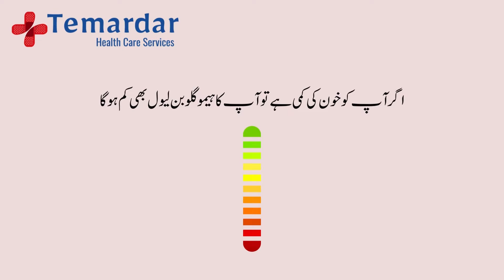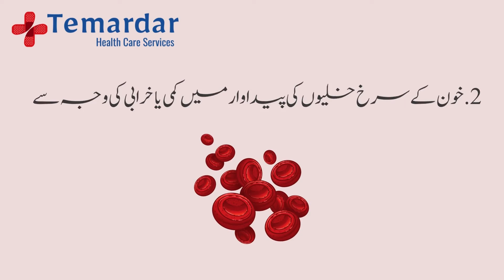What is Anemia ? | anemia kya hai | Lahore | Islamabad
Temardar is a home healthcare and hospice in Pakistan striving to deliver better and convenient healthcare at home. Our services include home healthcare for post-surgery patients, online consultation with doctors, appointments with the best specialist in town and much more.

We can collaborate in video content and/or spread awareness about your contribution and place in the medical world.